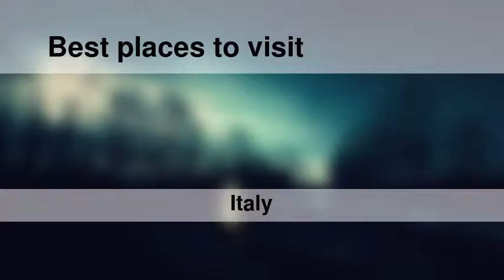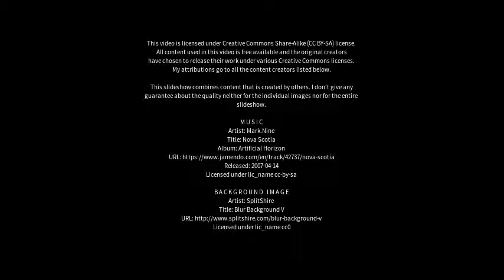Best places to visit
Best places to visit - Omegna (Italy) Best places to visit - Slideshows from all over the world - City trips, nature pictures, etc.